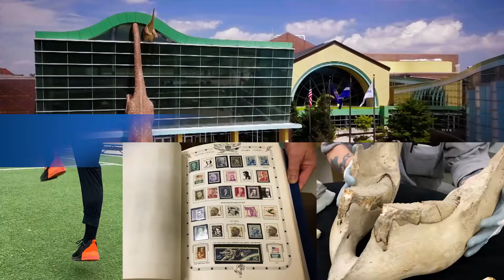Make Your Own Flowers | Museum at Home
Our Event Producer Melissa Mattingly offers some fun tips and tricks on how you can make a beautiful arrangement that will last way longer than real flowers.

If you'd want to host an event at The Children's Museum see here for details: